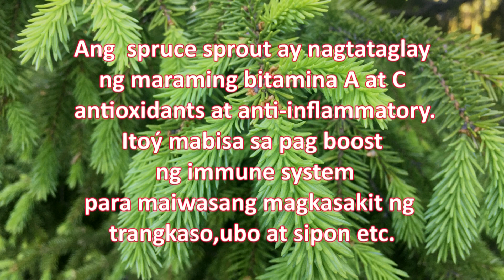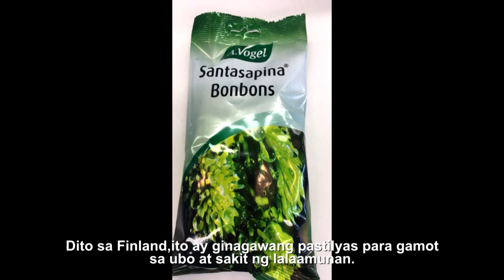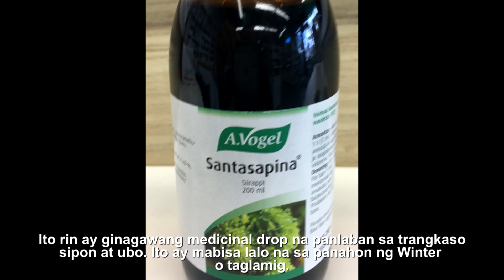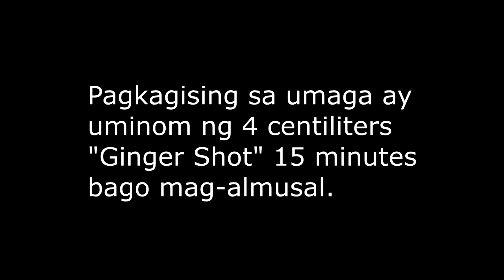Paano ko naiwasan ang Covid!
Tip para hindi magkasakit! Pampalakas ng immune sytem. Pang kontrol ng altapresyon at kolesterol.
Gamot din sa pananakit ng mga kasu-kasuan.